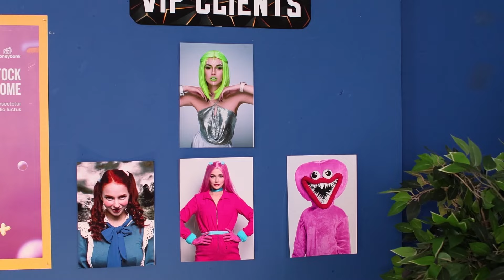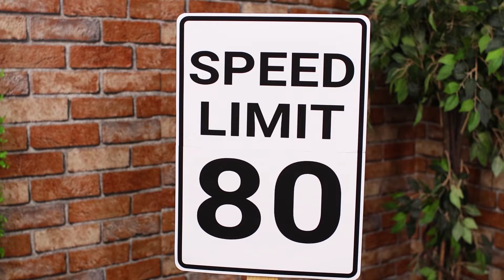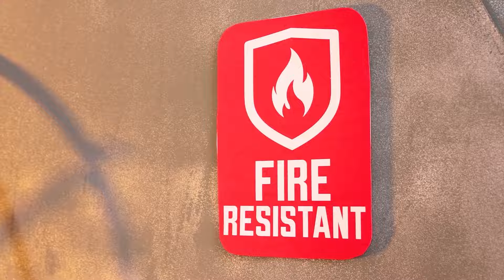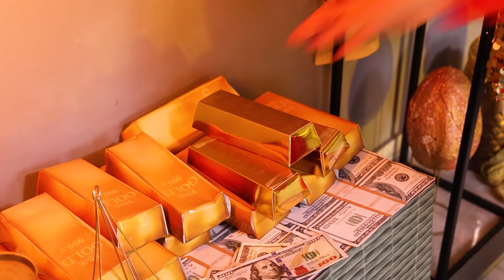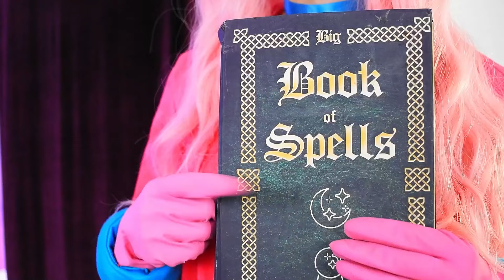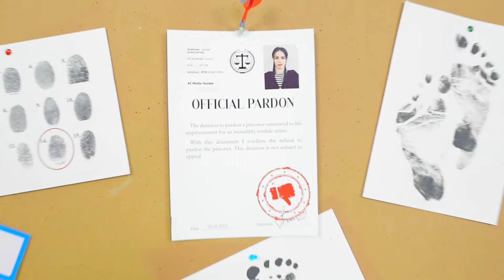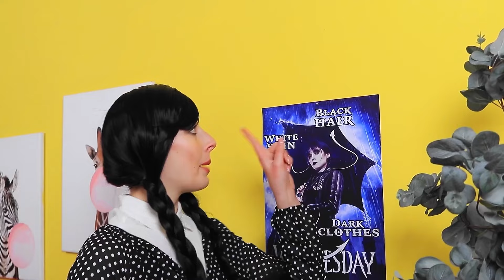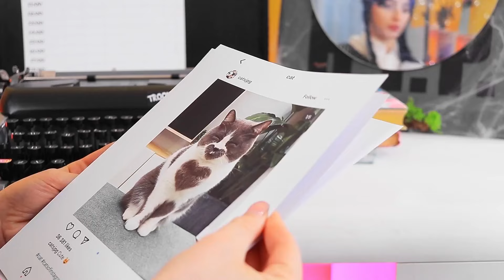Videospiel-Helden! Versuche, die Bank Auszurauben!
Würdest du gerne in ein Videospiel einsteigen? Das ist den Helden unseres neuen Videos gelungen!